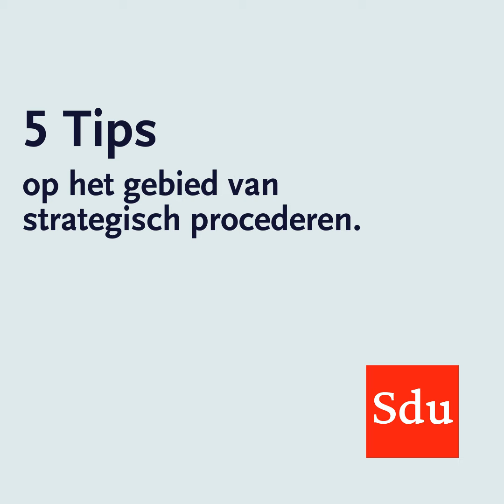3011 Sdu Opleidingen Mathijs 1x1 B V4